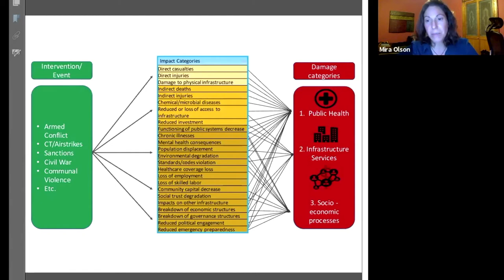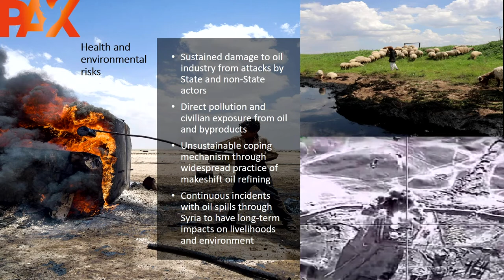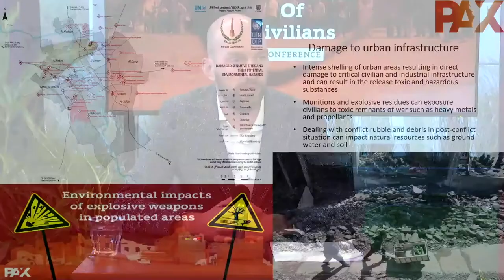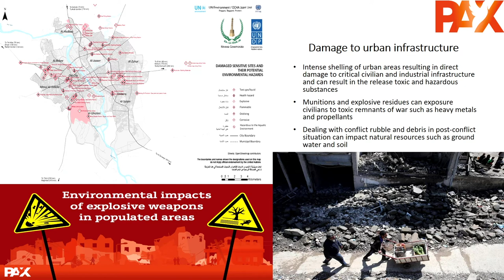PAX Protection of Civilians 2020 - Modelling Reverberating Effects and the Frontlines Lab initiative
On December 1-3, 2020, the PAX Protection of Civilians Conference brought together a network of PoC partners on three key themes: People and Protection, National Contributions to PoC, and the Reverberating Effects of Civilian Harm.

On day 3 (Civilian Harm and Reverberating Effects), Marla Keenan (The Stimson Center) Mira Olson (Drexel University) and Candace Rondeaux (New America) presented the efforts of the Frontlines Lab Initiative, a joint initiative of Arizona State University and New America. Wim Zwijnenburg (Project Lead Humanitarian Disarmament at PAX) and Alma Taslidžan Al-Osta (Humanity & Inclusion) joined the discussion. This session was facilitated by Wilbert van der Zeijden (Team Coordinator Protection of Civilians at PAX).